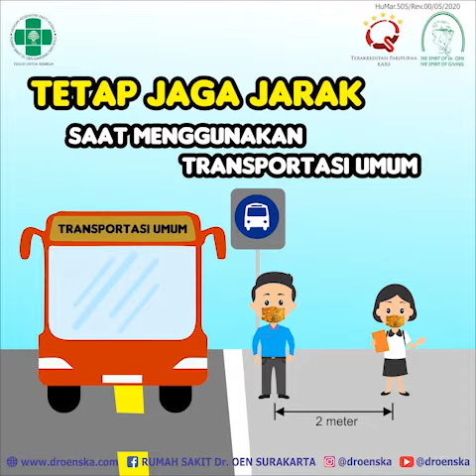APA ITU NORMAL BARU?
Normal Baru/ New Normal adalah tatanan baru untuk beradaptasi dengan Covid-19 dimana kita yang tadinya dirumahaja, kini bisa kembali beraktivitas seperti biasanya.

Yuk kita cek apa saja yang perlu diperhatikan agar kita bisa melindungi diri dan terhindar dari paparan virus corona saat berada di luar rumah.

RUMAH SAKIT Dr.OEN KANDANG SAPI SOLO
Jl. Brigjen Katamso No.55
Surakarta 57128 - Jawa Tengah